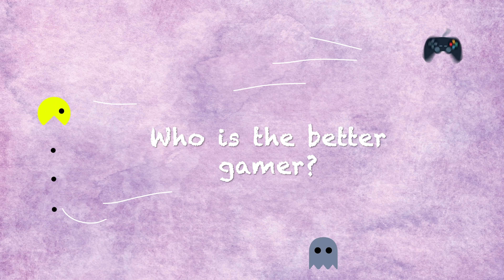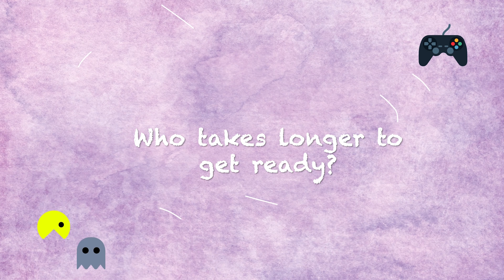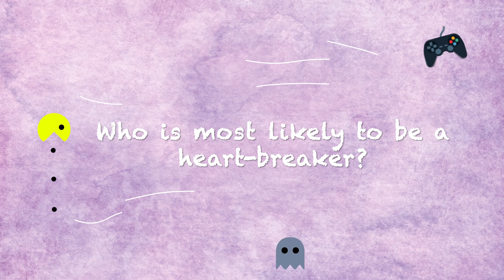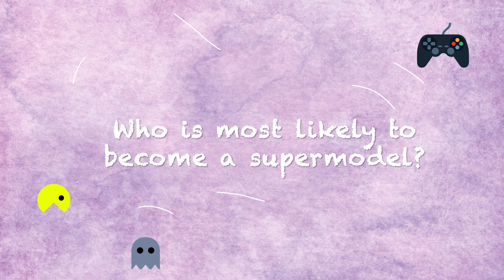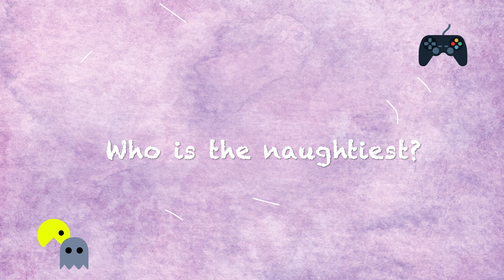EPIC Sibling Tag | Know them Better! | Broskays Kyan & Kayden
Broskays Kyan and Kayden play an epic game of sibling tag.

What better way to introduce ourselves than a fun question-and-answer game. We'll be asked questions and the answer for each is either going to be Kyan, Kayden, or both!